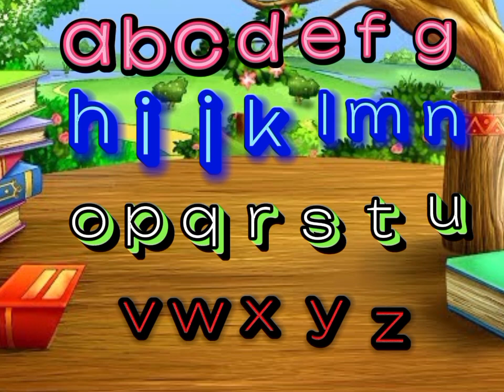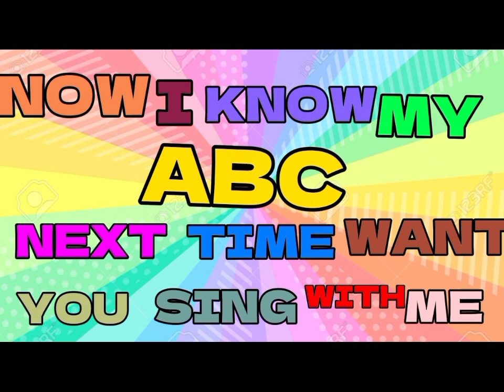ABC Song | Learn ABC Alphabet for Children | Education ABC Nursery Rhymes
abc song,
alphabet song,
abc,
alphabet for kids learning,
learn,
kids song,
Nursery Rhymes 영어동요,
어린이동요,
따라부르기,
영어공부,
어린이공부,
유아교육,
알파벳송,
알파벳만들기,
abcd song,
영어알파벳송,
abc송, 알파벳,
에이비씨송,
영어배우기,
키즈송,
키즈교육,
영어노래,
어린이영어,
цагаан толгойн дуу,
cântec alfabetic,
canción del alfabeto,
alfabetsang,
алфавитная песня Bài hát chữ cái,
alfabetet sång,
アルファベットの歌,
abecední píseň,
ábécé dal,
alfabe şarkısı,
canção do alfabeto әліппе әні,
pjesma po abecedi,
азбучна песен
영어놀이] 아이들을 위한 ABC 알파벳 따라 쓰기|알파벳배우기 I
بدون موسيقى,
no music,
phonics song,
phonics songs,
phonics, phonics song for kindergarten,
abc phonics,
phonics for toddlers,
learn phonics,
toddlers,
toddler songs,
phonics songs learn to read,
phonics for children,
phonic, phonics song 2,
kids songs,
baby songs,
songs,
phonics song 2 words
abcsong,
alphabetsong,
abc,
abcsongnurseryrhymes,
abcdsong,
abcsongs,
abcd

abc
abc song
abcd
english alphabet
alphabet for kids
abc alphabet
alphabet songs
alphabet sounds
toddler songs
toddler learning